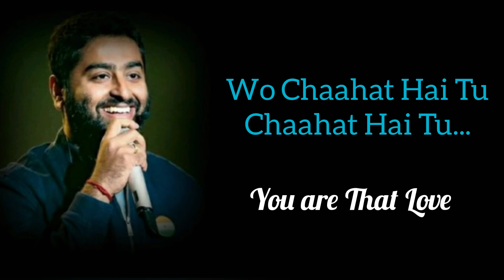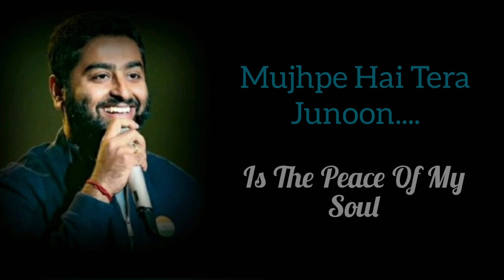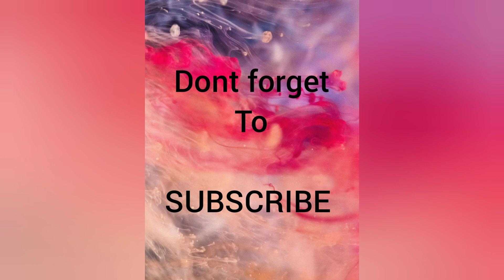TERA HOKE RAHOON LYRICS MEANING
Tera Hoke Rahoon is a beautiful song sung by Arjith singh

IMPORTANT